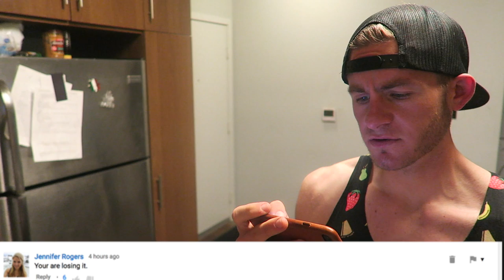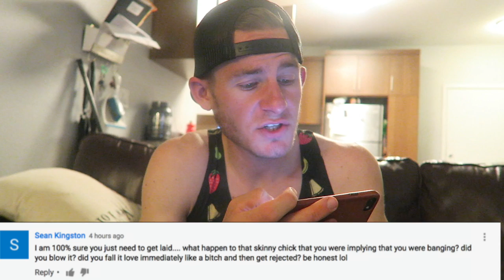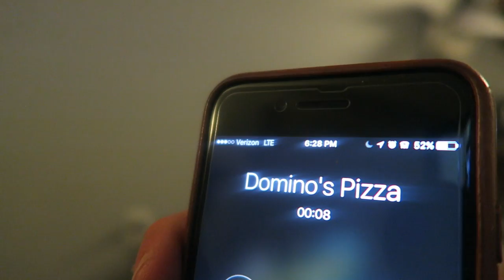READING MEAN COMMENTS | PART THREE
Strava: Erik”TheElectric”Lamkin
GamerTag: ErikTheElectric

420 N Twin Oaks Valley Rd
San Marcos, CA
92079

"Unholy Confessions" - Avenged Sevenfold